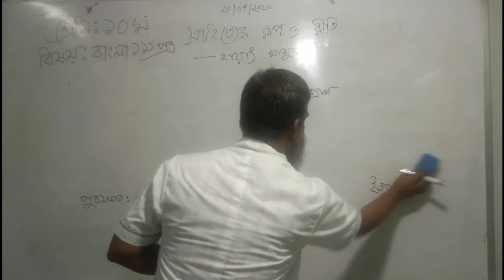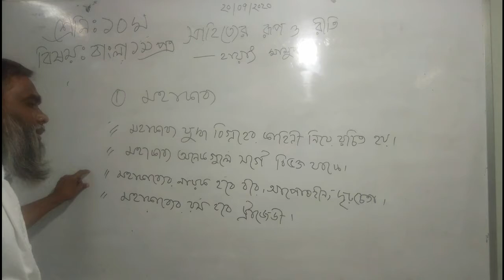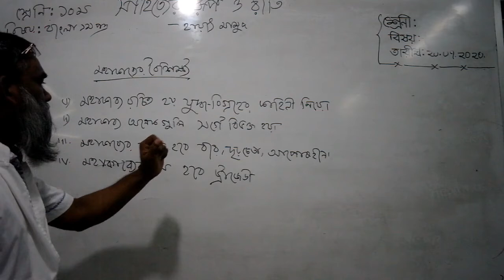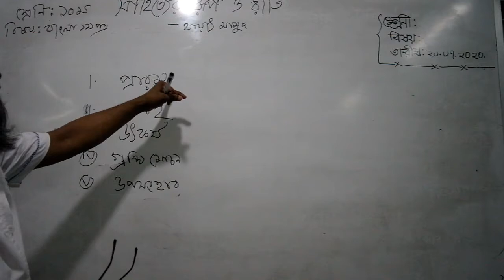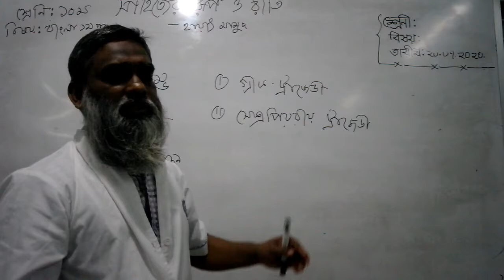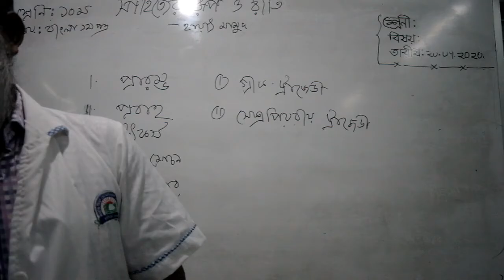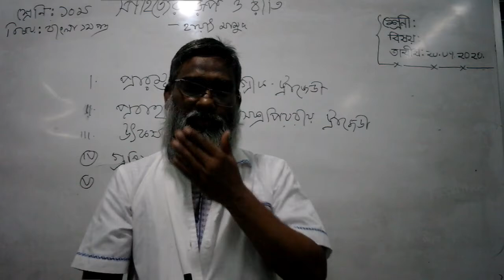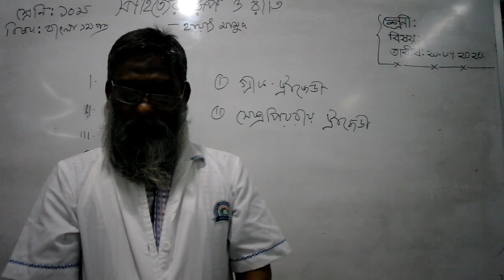CLASS-NINE/TEN (BANGLA 1ST PAPER) HAFIZUR RAHMAN SHEIKH 22-07-2020